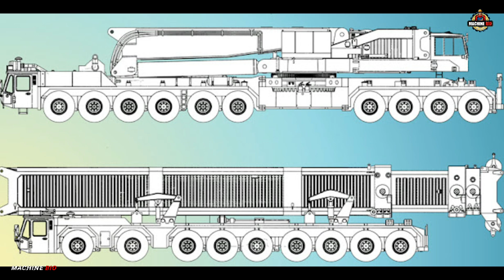Gottwald AMK 1000 A Lasting Legacy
In this video, we dive into the Gottwald AMK 1000, a powerhouse in the world of heavy lifting. We’ll explore its unique features, cutting-edge capabilities, and how it has set the standard for modern cranes. Plus, we’ll look at the legacy this incredible machine continues to leave today in industries worldwide.

Credits to all Respectful Owners of the Image and Videos that has been used in this video.

Videos are made for INFORMATION, ENTERTAINMENT and has EDUCATIONAL VALUE.
If you have any concerns about copyright,